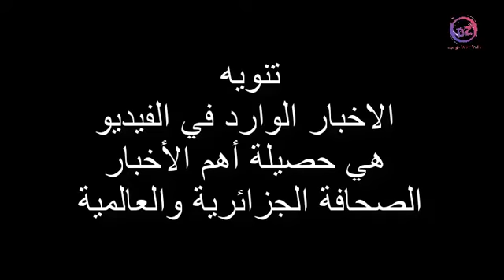بنيتيز سليماني مقاتل وهو إضافة كبيرة للفريق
تنويه الاخبار الوارد في الفيديو هي حصيلة أهم الأخبار الصحافة الجزائرية والعالمية
لاتنسى دعمنا بالاشتراك في القناة